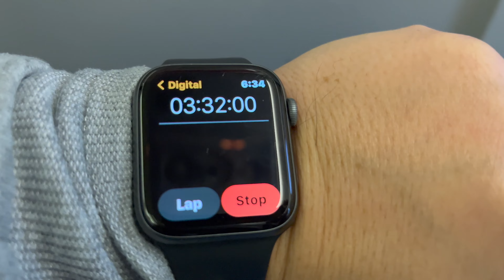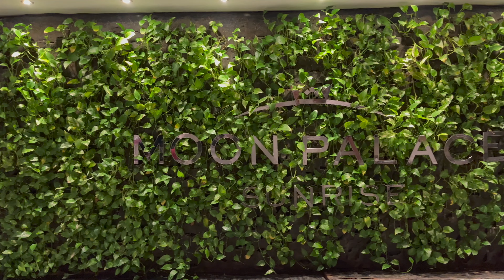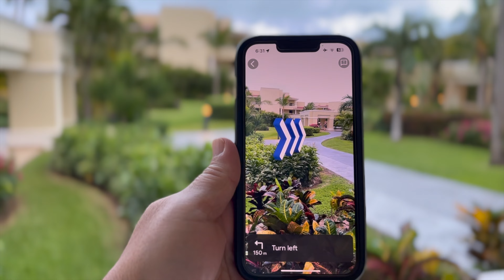Enjoying Paradise at The MOON PALACE Nizuc - Cancun, Mexico 🏝️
(Amazon CAN)
(Amazon USA)

GoPro Media Mod kit
(Amazon CAN)
(Amazon USA)